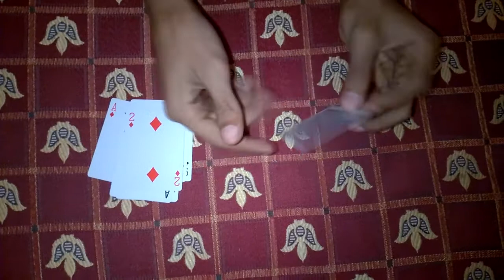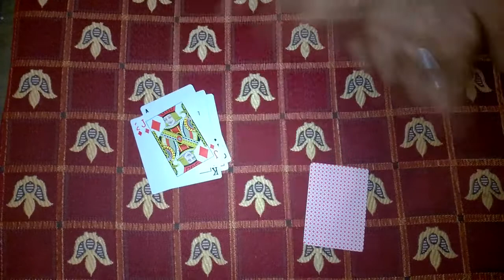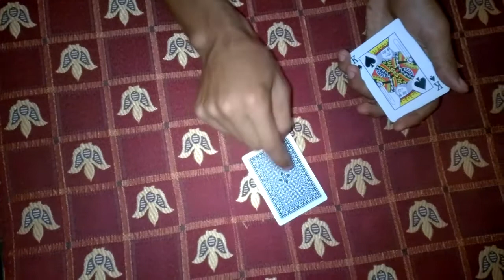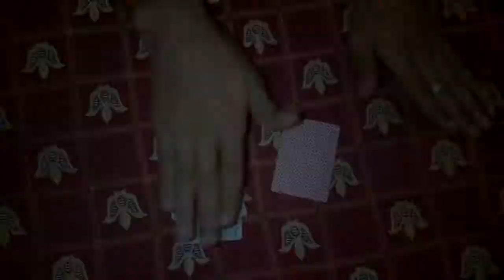The 8th BRAIN WAVE Card TRICK Revealed